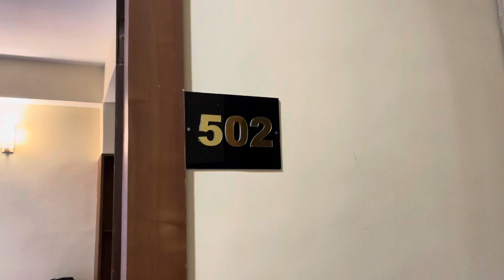Sila Norphel Pelling Hotel | Pelling, Sikkim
Room rating- 4.5/5

Rooms were clean and spacious with good views of hills.
No nearby restaurants!!